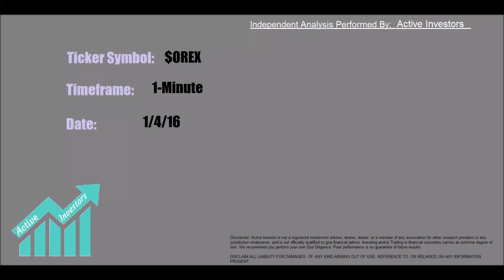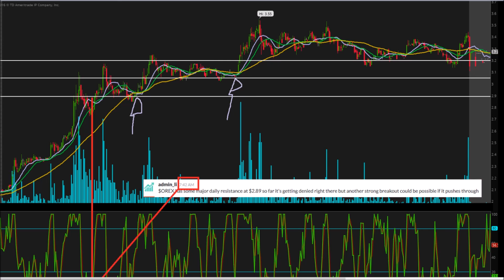$OREX - Orexigen Therapeutics, Inc.- Independent Analysis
Technical Analysis on $OREX.
My overall sentiments, support and resistance levels, and predictions for upcoming price movements.
We offer a chat room,  live stream, and much more.